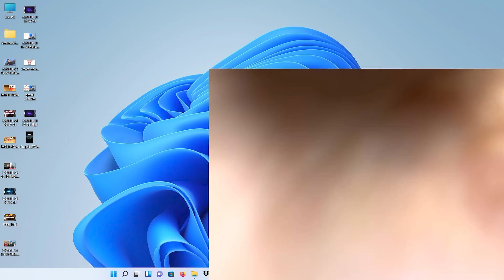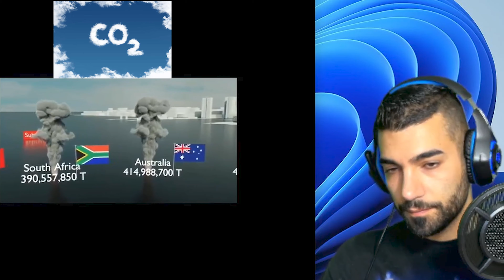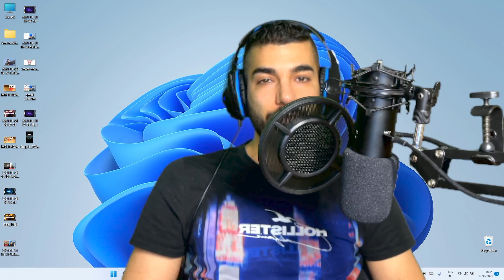سهم کشورها در گرم کردن کره زمین چقدر است ?